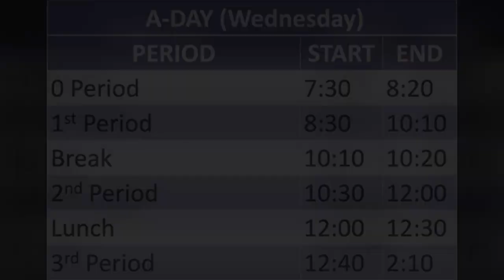Wednesday, 5/18, TBC Daily Announcement